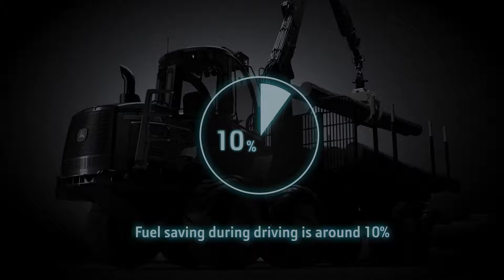ADC - Adaptive driveline control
Adaptive driveline control is a unique standard feature in G-Series forest machines. This control system improves the machines’ drivability and productivity. The operator selects the desired driving mode (Eco, Normal, Power) for the operating conditions, and the system automatically adjusts the engine’s RPMs to correspond with the engine load and keeps the driving speed steady also during high loads. The driveline control ensures that the diesel engine runs smoothly and uses the available maximum tractive force efficiently during high-load situations. Also the response of the drive pedal and frame steering have been improved with smart electronic filtering.